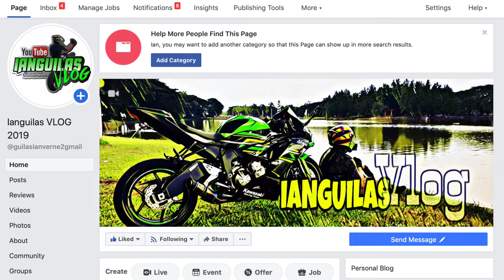Riding in Tandem EPISODE II | vlog 23